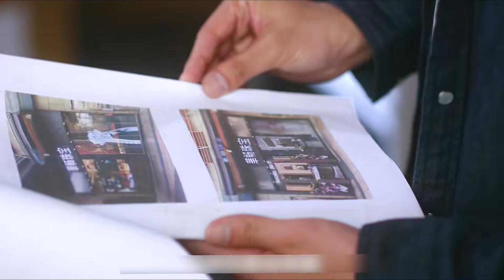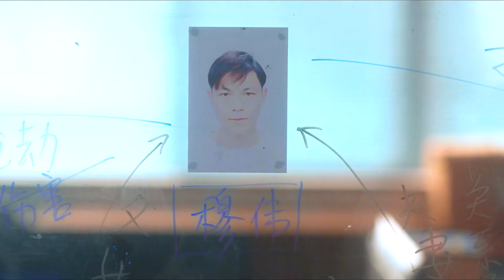跨越7年的劫案，牽出了案中案，《獵罪圖鑒》之金店搶劫案（上）